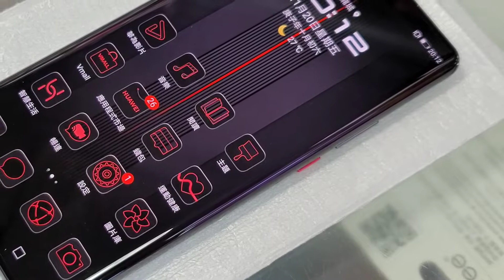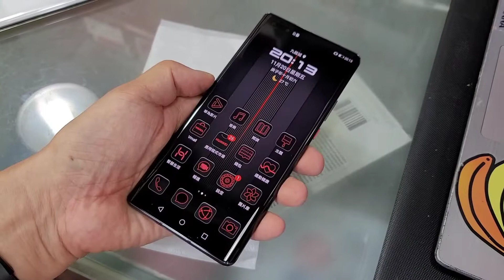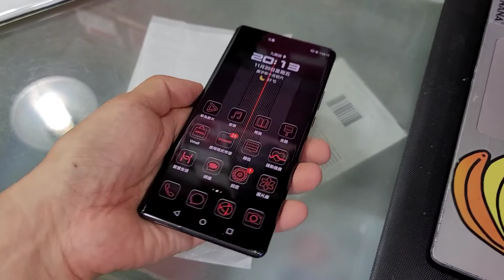ファーウェイMate 40 RS Porsche Designを2分でチェック【クイックレビュー】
Y's Review 12
Huawei Mate 40 RS Porsche Designをいつも行くTrinityで見せてもらいました。
一瞬だけだったので急いで撮影。高級感あふれるその雰囲気を味わってください。

撮影：Galaxy Note20 Ultra